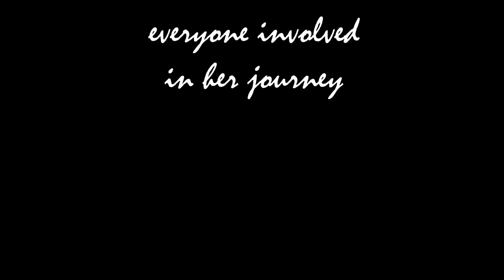Spirit of The Maid Farewell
A snippet of memories from a wonderful Volvo 60. May her new adventures with new owners begin. Thanks for the ride Spirit!